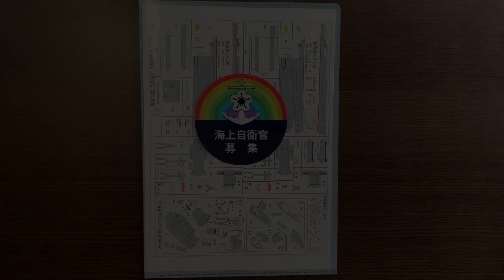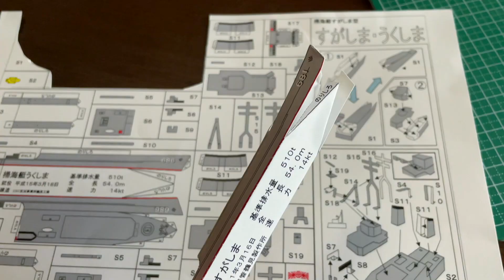【ペーパークラフト】海上自衛隊艦艇・輸送艦「おおすみ」を組み立てる。